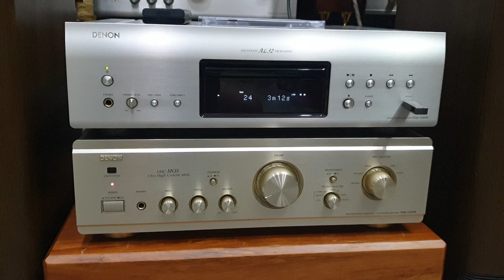Nguyên Combo chơi đa thể loại: Loa - Amply - CD giãi mã cho bác khách Sài gòn Q7.